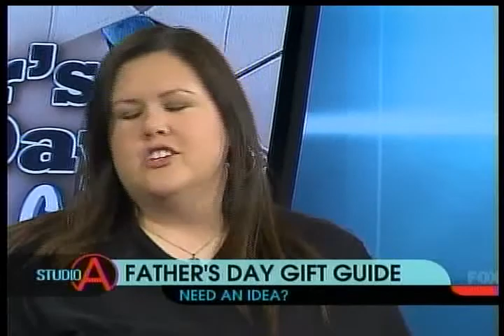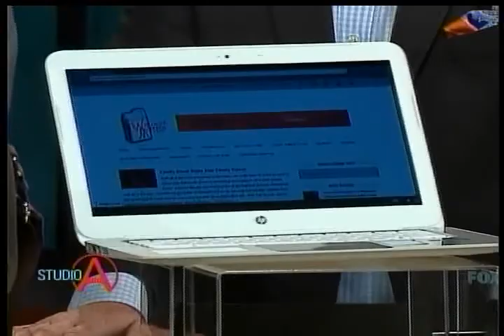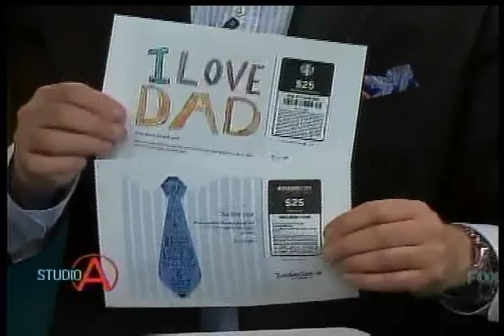Father's Day Gift Ideas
Lifestyle Blogger Maureen Fitzgerald joins the hosts of Fox6's Studio A to talk about some Father's Day gift ideas.